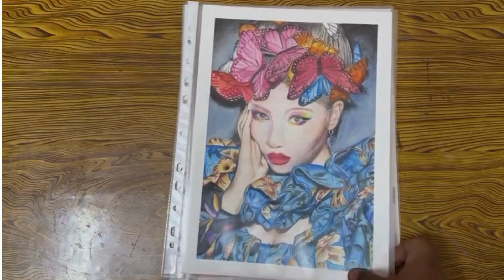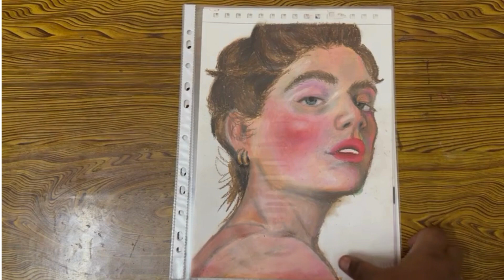Everything I made in 2023 | Paintings only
All the paintings are related to some or the other Asian culture such as Oiran (Japanese culture ), Zamindaar Thakurani (Indian Culture in this case), Hanfu (Chinese culture) etc, I used artistic liberty while drawing these so these are not historically accurate but I hope you like it.